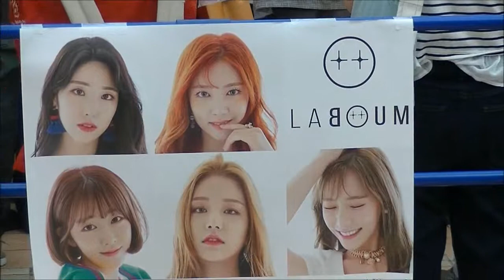【idol】2018/09/24 LAB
説明・・・・・・‹限定公開›